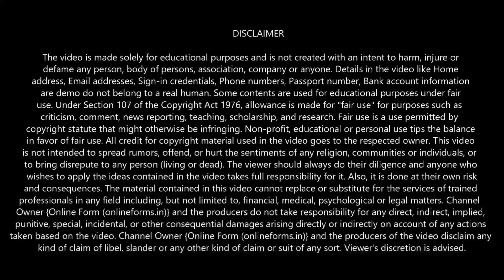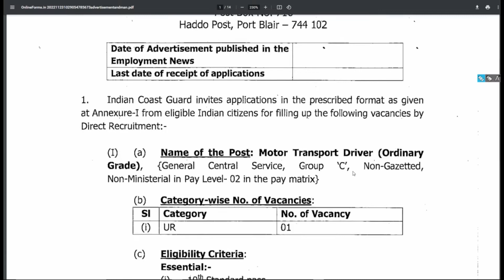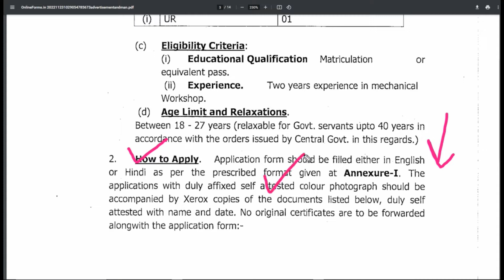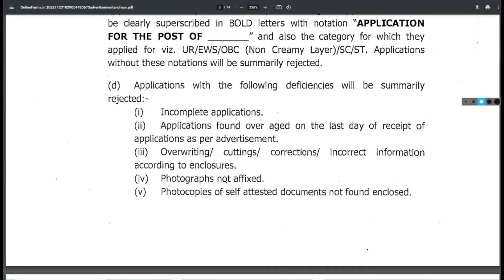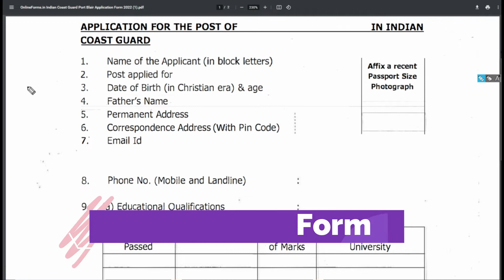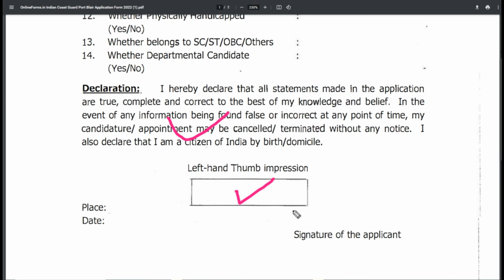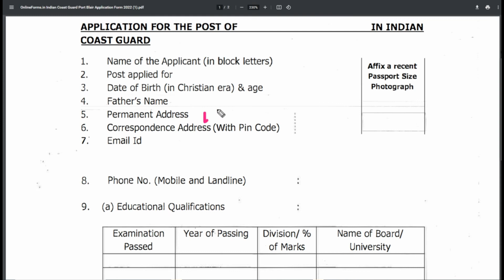HQ Indian Coast Guard Port Blair Region Group C Offline Form 2022 Kaise Bhare | ICG Offline Vacancy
“Indian Coast Guard Region (A&N), Port Blair” invites applications from candidates who have qualified respective educational qualifications to fill vacancies of Motor Transport Driver (OG), Sheet Metal Worker (Skilled), Carpenter (Skilled). The candidates who want to get this opportunity can apply through offline mode.

Fees: 0/-

Age: 18 to 27 Years

Vacancy: 04

Qualification:
Civilian Motor Transport Driver (Ordinary Grade):
10th standard pass. Must possess valid driving licence for both heavy and light Motor Vehicles.
Should have at least two years experience in driving Motor Vehicles.
Must have Knowledge of motor mechanism.

Carpenter (Skilled):
Should have completed apprenticeship in the trade from Industrial Training Institute or other recognised Institution. OR
Should have complete training course in the relevant trade from an ITI and One year trade experience. OR
Should have 4 years experience in the trade.

MTS:
10th standard pass. Two years experience in mechnical workkshop.

Postal Address: “The Commander, Coast Guard Region (A&N), Post Box No. 716, Haddo (PO), Port Blair 744 102, A&N Islands”

Candidates should reach their application form along with self attested copies of necessary documents at the following address before or on the last date of application By offline mode only. (Ordinary post only)

Note: Don't Call On This Number.